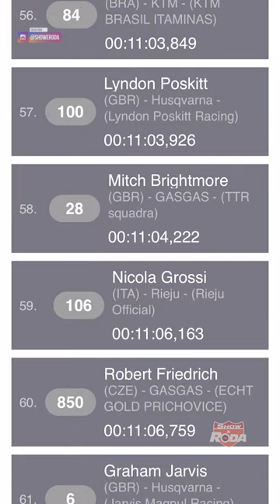Prólogo - Red Bull Erzbergrodeo 2023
Compilado do 1° dia de prólogo.
O piloto Rigor Rico,representante do Brasil 🇧🇷 na competição, fez uma breve análise sobre a volta que ele deu.